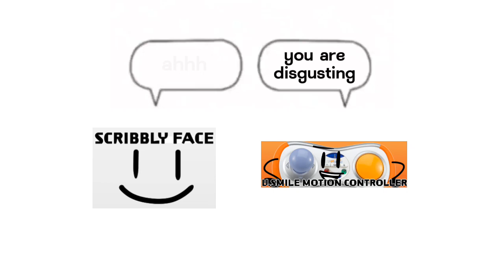1COS 4 - there will soon be ghosts in your living room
This episode, these objects duke it out to

My videos are intended for ages 13+, and thus should not count as "kids content".

tags so ppl can find this: bfdi, bfdia, idfb, bfb, tpot, object show, object shows, object, 1cos, one commently object show, 1 commently object show, inanimate insanity